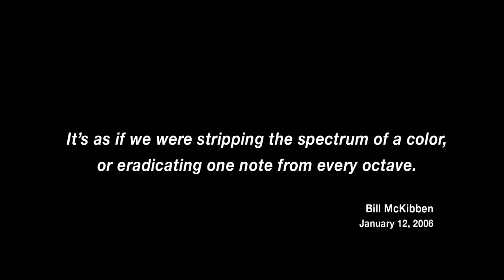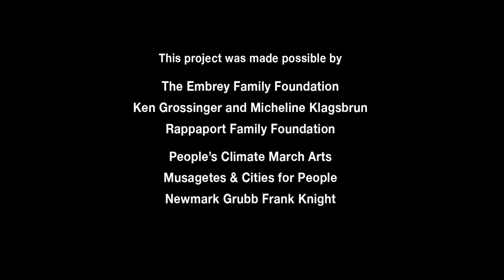TIMELAPSE OF ANTHROPOCENE